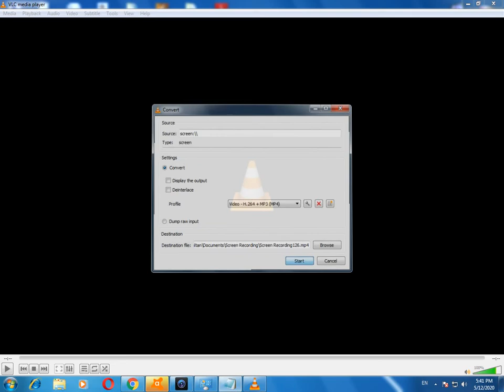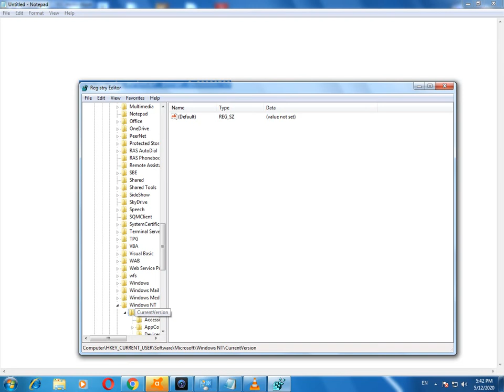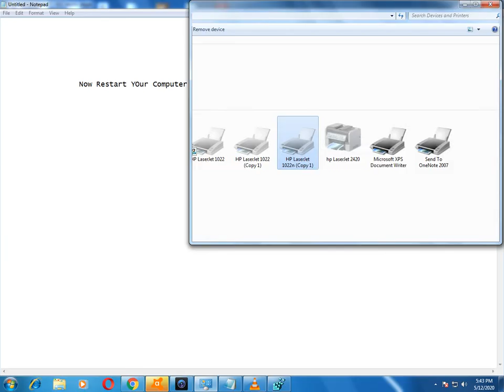Operation Could Not be Completed Error 0×00000709 - Fix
peration could not be completed (error 0×00000709) Double check the printer name and make sure that the printer is connected to the network, this is the error Message you get when trying to set default printer, You can easily fix this problem from registry.
Steps to fix Error 0×00000709 -
1. Go to Start and type "regedit"
2. Click on regedit and you will get registry editor.
3. Navigate to HKEY_CURRENT_USER\Software\Microsoft\Windows     NT\CurrentVersion\Windows
4. Right Click the Windows key and click Permissions...
5. Check Allow on Full Control permission and click OK
6. Restart your Computer.

Now you will be able to set your Default Printer.by Habib Sultan Gondal